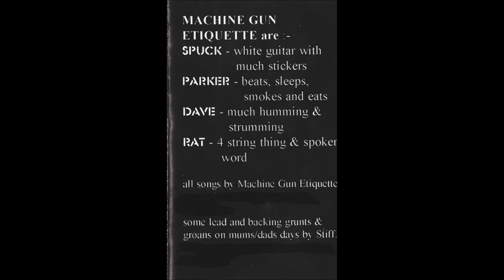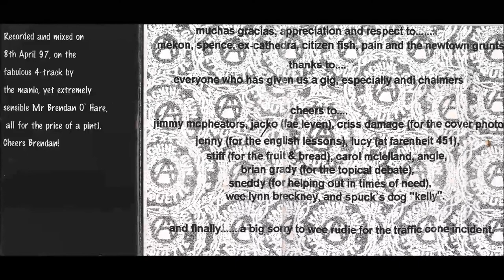Machine Gun Etiquette - A collection of trax for the less fortunate // Tape 1997